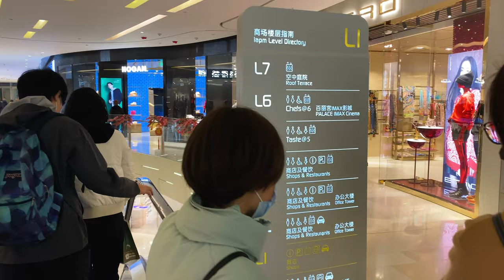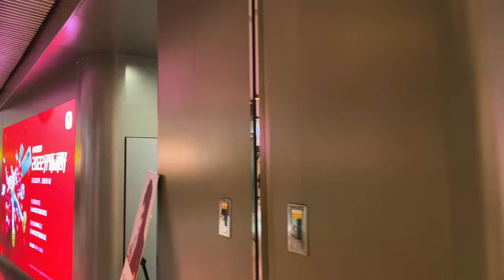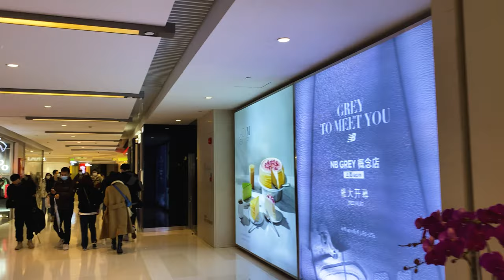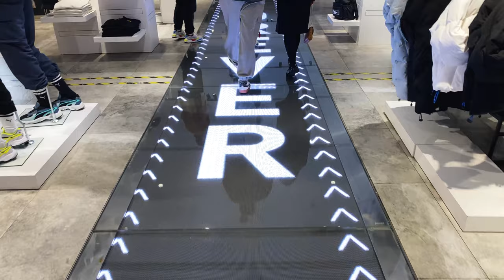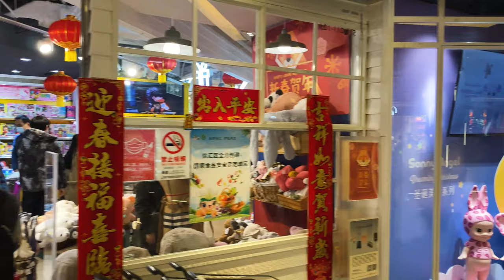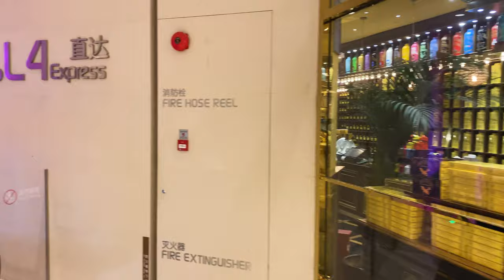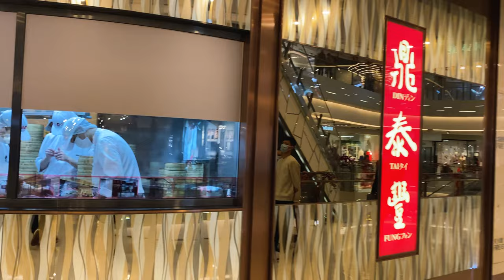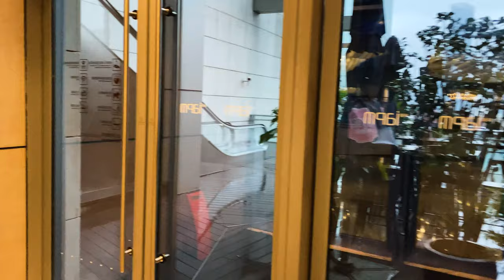🛍️ Chinese New Year ambiance in IAPM - Walk in Shanghai 4K 60 FPS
Let's discover the IAPM shopping mall !
This upscale mall houses big-name boutiques on the first two floors, including Prada, Gucci, Miu Miu and Dolce & Gabbana, Stella McCartney, Alexander McQueen, Alexander Wang, Chloé, Maje, Balmain and Michael Kors. Younger brands like Zadig & Voltaire, Marimekko, Fedon and Muji occupy the third floor and the fourth floor is for sports brands like Nike, Aigle, and Onitsuka Tiger.
The mall is complete with restaurants, cafes and cinemas.

SETUP